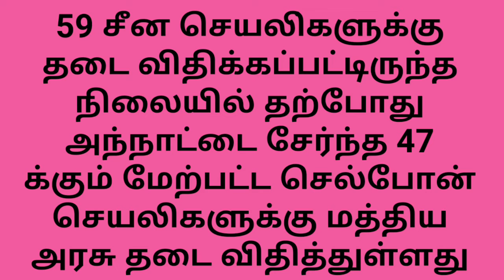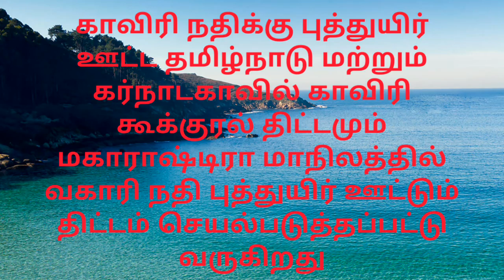DAILY CURRENT AFFAIRS IN TAMIL | 28-07-2020 | TNPSC | SSC | POLICE | RRB